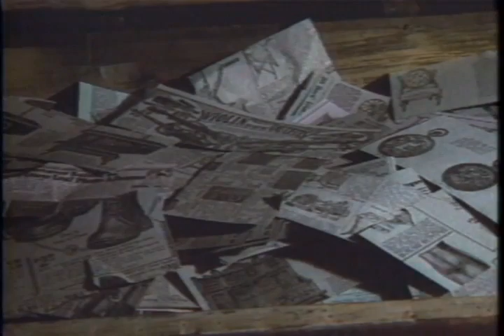Big Jake Trailer 1971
Director: George Sherman
Starring: John Wayne, Maureen O'Hara, Richard Boone, Patrick Wayne, Christopher Mitchum,

A veteran Texan cattleman reunites with his estranged family to rescue his kidnapped grandson.